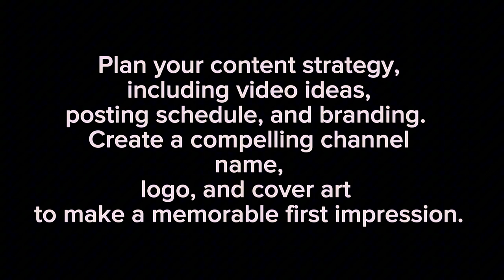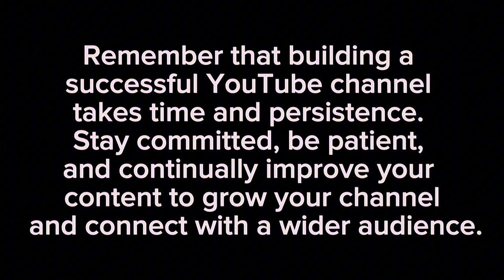Tips for beginners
Tips for beginners to start their youtube channel||motivation for new you tubers||steps to start new channel||tips how to be persistent and consistent||
Alhumdulillah